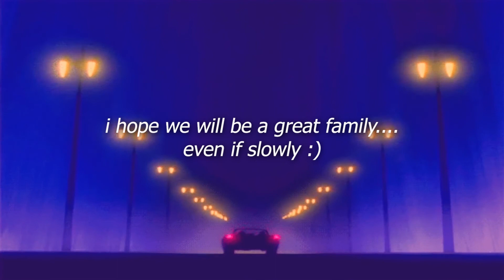Justin Bieber ft. Daniel Caesar, Giveon - Peaches | i got my peaches out in Georgia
Justin Bieber ft. Daniel Caesar, Giveon - Peaches (Slowed and Reverb Version)

🎵 Listen to the best music Slowed and Reverb and relax yourself!

☕ Enjoy this feeling: the best music play, but it's in another room and it's raining!